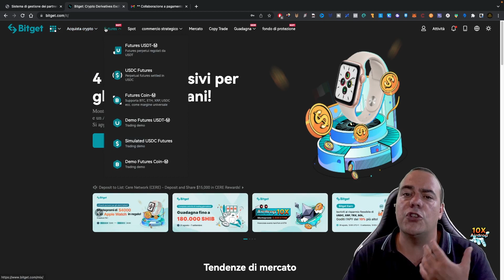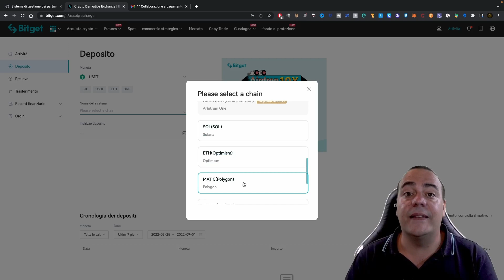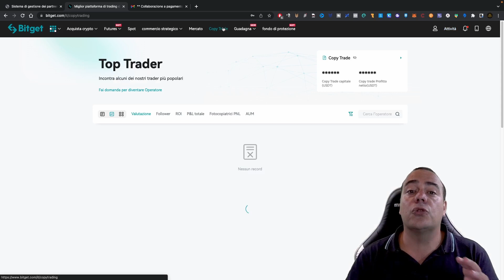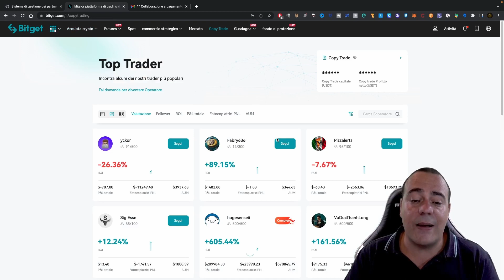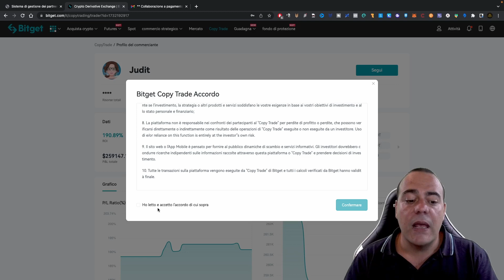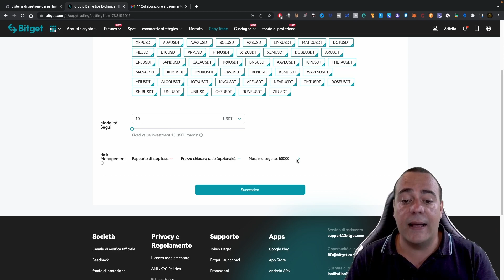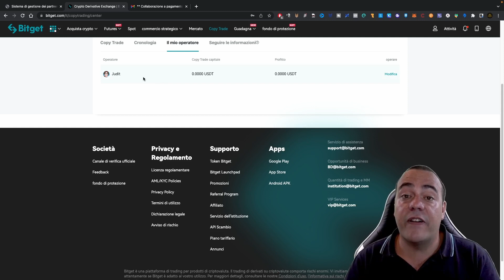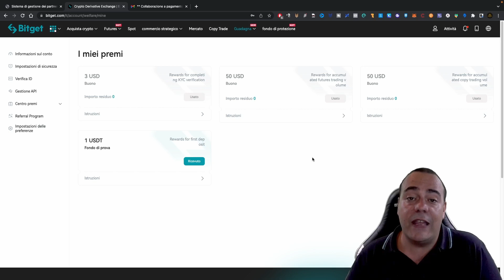BITGET: HO PROVATO IL COPY TRADING !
oppure codice invito: y0s03002

Tutorial Bitget, come ho guadagnato il 40% in un mese.

Ti ricordo che questi non sono consigli di investimento, ma il tutto è al solo scopo educativo ed informativo.
Con il trading è possibile perdere tutto il capitale investito, quindi valuta bene ed informati preventivamente prima di effettuare qualsiasi tipo di operazione.